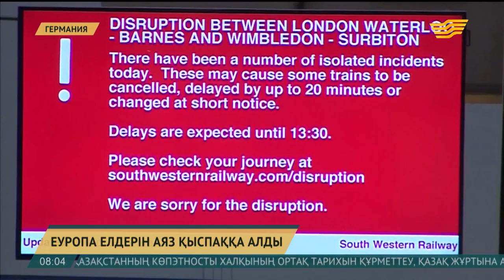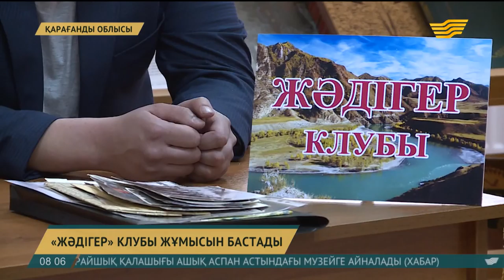01 наурыз 2018 жыл - 08.00 жаңалықтар топтамасы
01 наурыз 2018 жыл - 08.00 жаңалықтар топтамасы